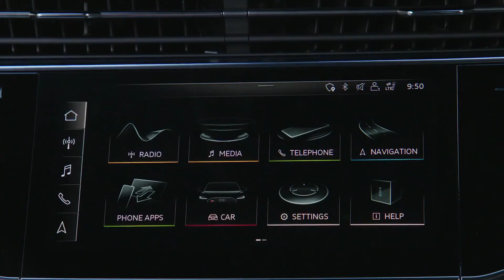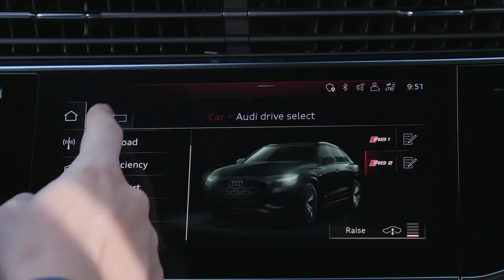Audi RS Q8 Design in Galaxis Blue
"With its imposing octagonal Singleframe, the RS-specific radiator grille in high gloss black and the gloss black RS honeycomb grille, the new Audi RS Q8** sports a strikingly self-confident face. This combined with the solid side air inlets and the blade in high gloss black perfectly highlights the athletic character of the large SUV coupe from Audi Sport GmbH.

The sloping roofline flows into the forward-canted D-pillars and rests against the quattro blisters above the wheel arches. RS-specific trim strips in the body color widen the body by 10 millimeters (0.4 in) up front and 5 millimeters (0.2 in) in the rear, providing space for the more generous track. Optional 23-inch wheels underscore the powerful appearance of the RS Q8**. The continuous RS sills come standard in Manhattan gray, which makes the body appear even more athletic. An RS roof edge spoiler provides a striking finish at the top; design highlights closer to the road are the RS-specific rear skirt with a diffuser clip in high gloss black and the RS-typical oval tailpipes. The RS roof edge spoiler provides downforce on the rear axle for even balance at high speeds.

The new Audi RS Q8 is available in a choice of nine colors: one solid paint finish and eight metallic or pearl effect shades. The exterior mirror housings come standard in black, with body color, aluminum or carbon available as options. The aluminum and carbon styling packages set precise accents at the radiator grille, blades, diffuser clip and rear light strip (carbon only). In combination with the styling packages black and carbon, the Audi rings and RS logos at the front and rear are optionally available in black. The Audi exclusive program offers numerous additional customization options."